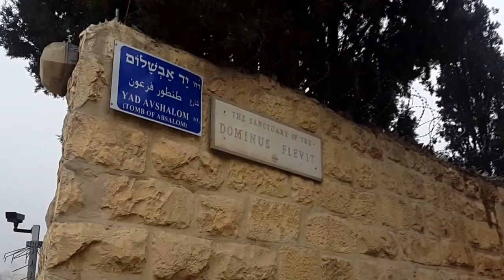Jalan Palma Jerusalem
Minggu Palma adalah hari peringatan dalam liturgi gereja Kristen yang selalu jatuh pada hari Minggu sebelum Paskah. Perayaan ini merujuk kepada peristiwa yang dicatat pada empat Injil, yaitu Markus 11:1-11, Matius 21:1-11, Lukas 19:28-44 dan Yohanes 12:12-19. Dalam perayaan ini dikenang peristiwa masuknya Yesus ke kota Yerusalem sebelum Ia disalibkan.[1] Masuknya Yesus Kristus ke kota suci Yerusalem adalah hal yang istimewa, sebab terjadinya sebelum Yesus mati dan bangkit dari kematian.